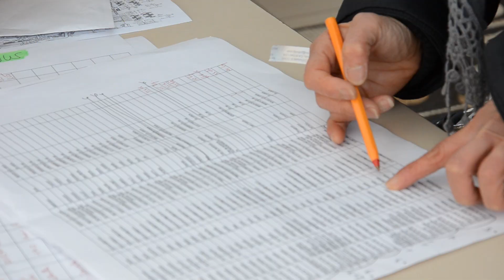Rassemblement des jeunes protestants 2012